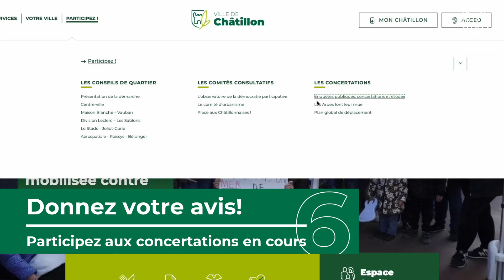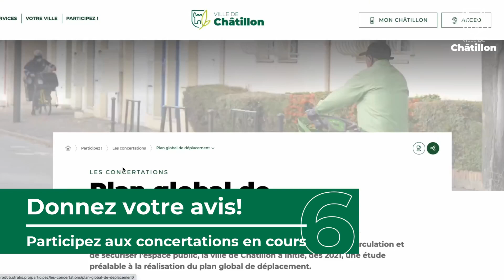Le nouveau site internet est en ligne !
Lancement du nouveau site internet de la ville de Châtillon.